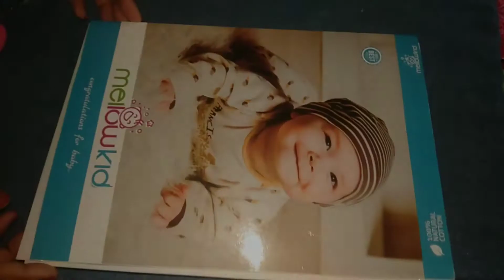Variety pencil shaving art / Best of waste pencil shavings wall hanging idea